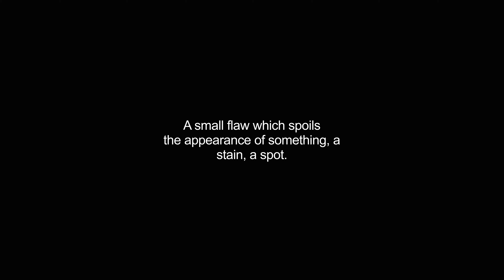blemishes video Dictionary meaning and pronunciation